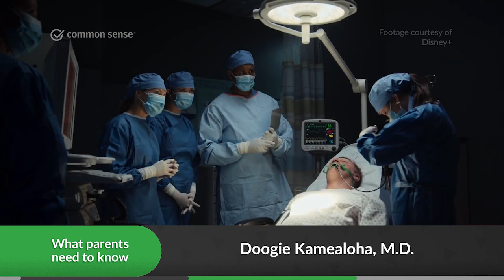Doogie Kamealoha, M.D.: TV Review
Our Stress-Free App for Finding The Best Kids’ Entertainment Is Doogie Kamealoha, M.D. okay for kids? Find out what Common Sense says about positive messages, positive role models, and sexy stuff.